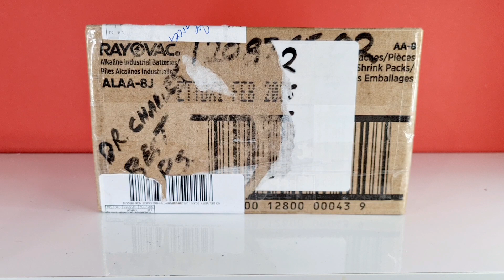Mail from Papa Gord the Canadian Santa Claus Star Wars The Black Series Youtuber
Mail from Papa Gord the Canadian Santa Claus

Hello and welcome to a special Episode today we have some post from over the seas Black Series Youtube Reviewer Papa Gord. Watch along to see what he has sent!

Please follow Papa to keep the Star Wars Community alive by just popping over to his channel.